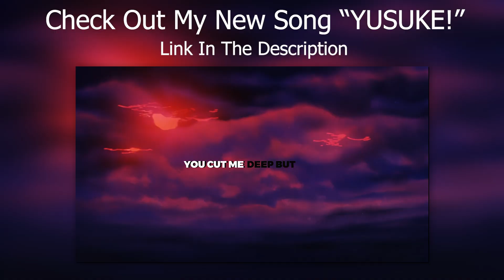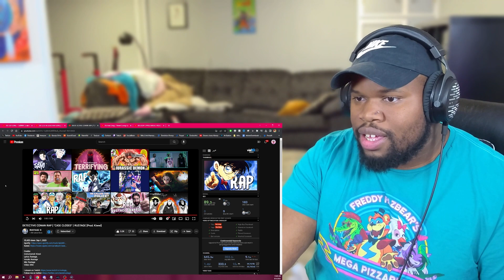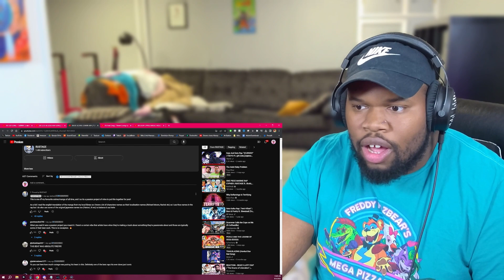UNDERRATED RUSTAGE SONG!!! | DETECTIVE CONAN RAP | "CASE CLOSED" | RUSTAGE [REACTION]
Whats good yall GameboyJones here reacting to DETECTIVE CONAN RAP | "CASE CLOSED" | RUSTAGE (Prod. Kiwwi)

GameboyJones Merch & Socials!